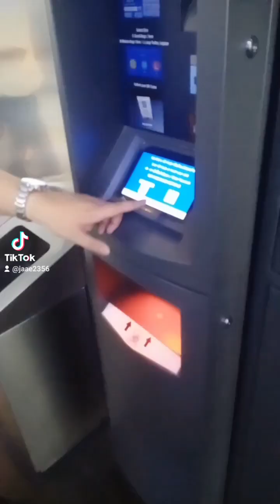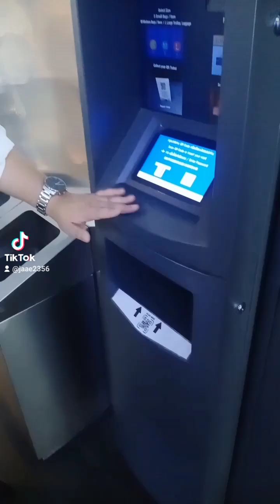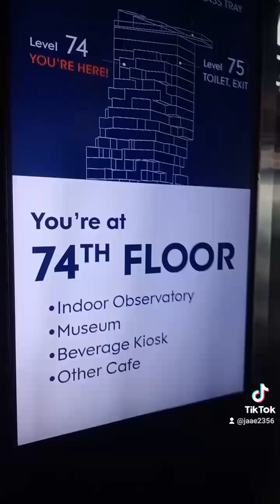รีวิวตึกมหานคร ชมวิวกรุงเทพ 360องศา ที่ความสูง 314เมตร 78ชั้น พื้นกระจก Mahanakorn Skywalk Bangkok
รีวิวตึกมหานครค่ะ (ตุ๊มๆต่อมๆ) มี78ชั้น กับ ดาดฟ้าบนสุด (ไม่มีหลังคา) = 79 ชั้น

ตั๋วราคา 850 ผู้สูงอายุ 350 บาท เด็กไม่เกิน 12 ขวบขึ้นฟรีค่ะ

เอ๋กับพี่สาวซื้อออนไลน์ได้ส่วนลด ผู้ใหญ่ 770 บาท สูงอายุ 282บาทค่ะ //แนะนำ trip.com แอพอื่นต้องระวัง อาจเป็นมิจฉาชีพ (โทรไปถามมหานครเลย เพื่อความชัวร์) //ค่อยไปซื้อตอนถึงตึกแล้วก็ได้ค่ะ เพราะถ้ามีพายุเข้า เจ้าหน้าที่ไม่ให้ขึ้น คืนค่าบัตรไม่ได้จ้า

เค้าจะมีล็อกเกอร์ให้ฝากกระเป๋า เอาขึ้นไปได้เฉพาะกระเป๋าเล็ก ไม่เกิน20ซม. ขึ้นลิฟต์รวดเดียว 75ชั้น ไวมาก ประมาณไม่ถึง5นาที ให้ถ่ายรูปตามอัธยาสัย

จากนั้น มีบริการพาขึ้นลิฟต์ไปชั้น78 หรือเดินขึ้นบันไดกระจกดูวิวก็ได้ค่ะ แล้วก็จะมีชั้นดาดฟ้า

ไฮไลท์อยู่ที่พื้นกระจก ชั้น78 เค้าจะมีถุงเท้าให้สวมทับรองเท้าเรา (ไม่ต้องถอดรองเท้า) ก่อนเดินเหยียบกระจก ห้ามถ่ายรูปเกินโซ่ที่กั้น ถ่ายจนหนำใจแล้วก็ออกมา ถอดถุงเท้าคืน

ที่ความสูง 314เมตร มองลงไปหวาดเสียวดีจ้า ไม่ค่อยอยู่นาน กลัวกระจกแตก (เหอๆๆ) นักท่องเที่ยวโพสต์แบบไม่มีใครยอมใคร บางคนกระโดด บางคนนอนคว่ำเลยจ้า ลงทุนมาก

ชั้น 79 เป็นอัฒจันทร์ ฟีลเหมือนมาดูแข่งเบสบอลอะไรสักอย่าง แดดเปรี้ยงจัดๆ ฝรั่งงานดีค้ะ เอ้ย เยอะดีค่ะ (แต่หน้าตาดีจริงทั้งหญิงชาย อันนี้ว่าไม่ได้ 5555+)
ตั๋วตอนเช้า 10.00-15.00 น.
ตอนแรกนึกว่าจะไปแปปเดียว  ไปตอนเที่ยง อยู่จนบ่าย3เลยค่ะ

99% เป็นนักท่องเที่ยวต่างชาติ ตึกเปิดมา5ปีกว่า จะเข้าปีที่6แล้ว หยุดไปช่วงโควิด
ถามเจ้าหน้าที่ว่าทำไมไม่ค่อยเห็นคนจีน เค้าบอกว่า รัฐบาลจีนรณรงค์ให้เที่ยวในประเทศ (ถือว่าประชากรทำตามนโยบาย สุดยอดมากค่ะ)

บัตรที่เราซื้อออนไลน์จะไม่แถมเครื่องดื่ม แต่ถือว่าคุ้มกว่า เพราะเค้ามีให้แต่น้ำอัดลม กับน้ำเปล่าค่ะ

ไว้มีโอกาส จะพาญาติๆเราขึ้นไปดูนะคะ ^^
ขอบคุณพี่สาวคนสวยมา ณ โอกาสนี้ค่ะ

ตอนลง ต้องมาต่อแถวชั้น75 ลงลิฟต์รวดเดียวเหมือนเดิม มีฉายภาพการ์ตูนให้ดู หูอื้อ ต้องกลืนน้ำลายเอา ขาออกเดินวน มีของที่ระลึกขาย แล้วก็มีภาพ + วีดีโอที่ระลึกขาย ราคา 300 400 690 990 แล้วแต่แพ็คเกจ //พี่สาวซื้อแบบ 300 ให้ เป็นภาพ + วีดีโอ 7+2

ขวัญมั่น รายงานค่ะ

ปล บัตรช่วงเย็น-ค่ำ จะแพงกว่า ประมาณ 1000กว่าบาท เป็นช่วงพระอาทิตย์ตก กับตอนกลางคืนค่ะ